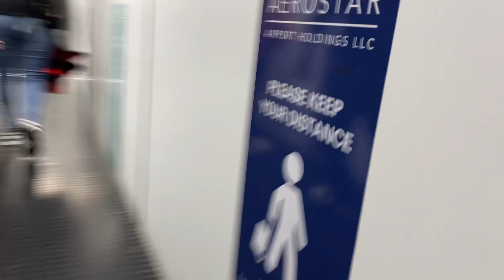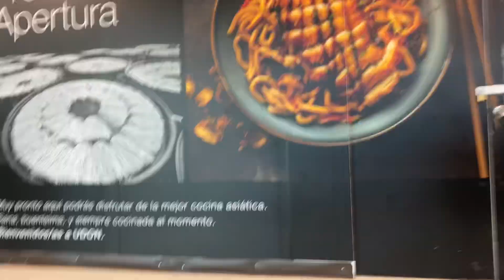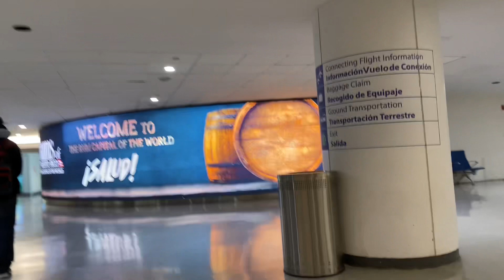Luis Muños Marín International Airport after landing